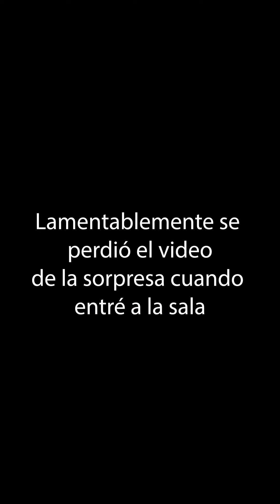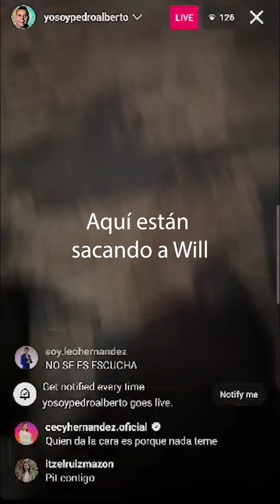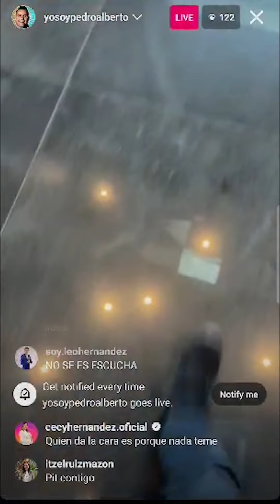Gracias Saúl, yo me quedo en mi corazón con los momentos bonitos que vivimos juntos